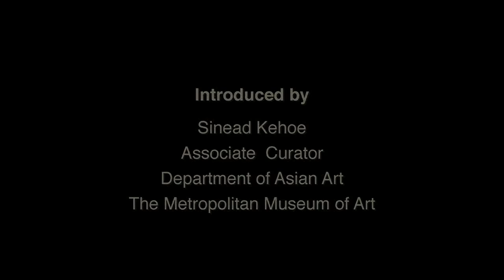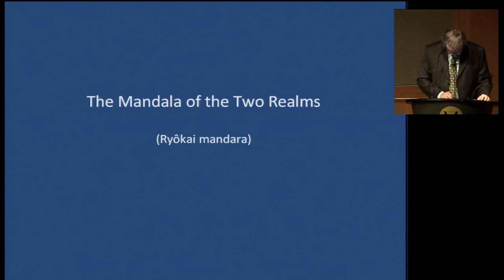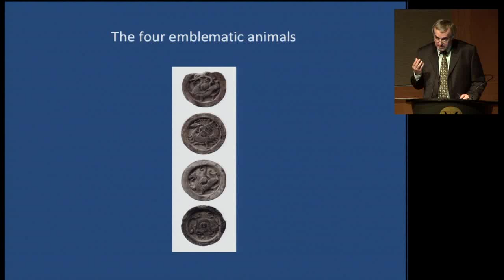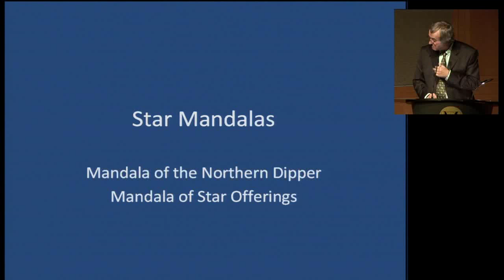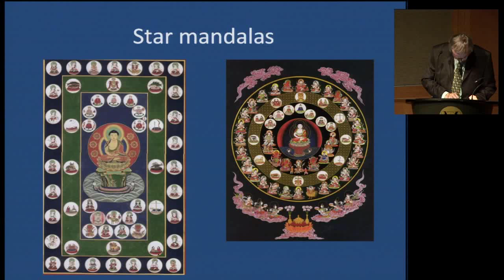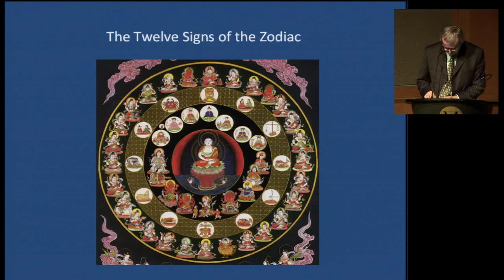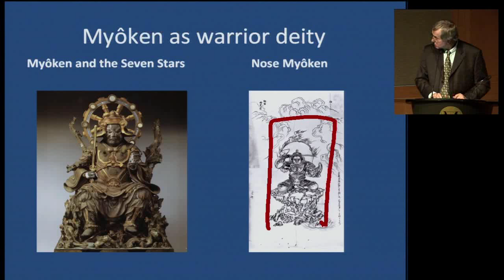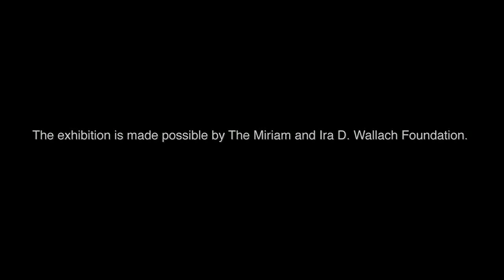Japanese Mandalas—Under the Gaze of the Stars: Astral Mandalas in Medieval Japan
Learn more about the exhibition Japanese Mandalas: Emanations and Avatars, on view at the Met June 18, 2009—November 29, 2009

Bernard Faure, Kao Professor in Japanese Religion, Department of Religion, Columbia University.

Introduced by Sinead Kehoe, Associate Curator, Department of Asian Art, The Metropolitan Museum of Art